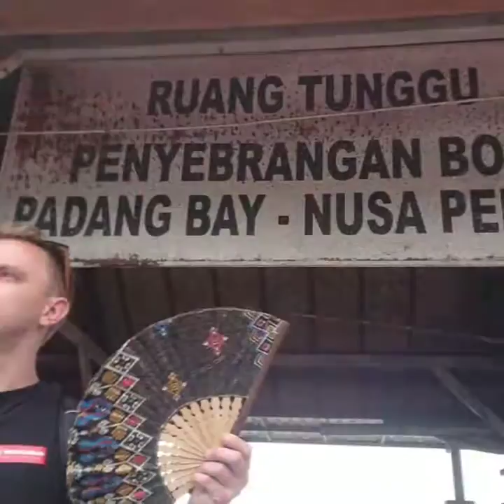Day 3 - Kuta, Bali to Gili Trawangan